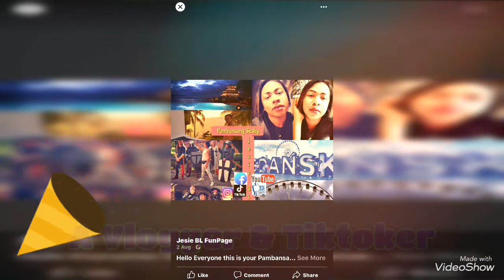A tribute birthday for Jesie BL/Ang pambansang beshie ng YT World